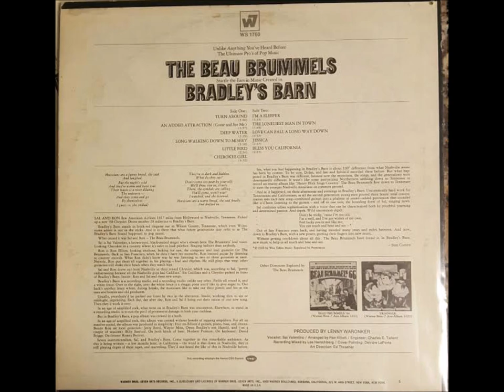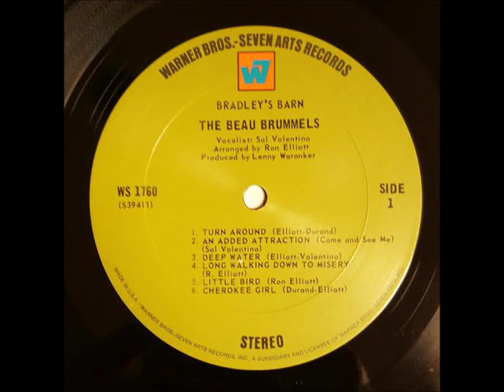B2-The Beau Brummels -The Loneliest Man In Town